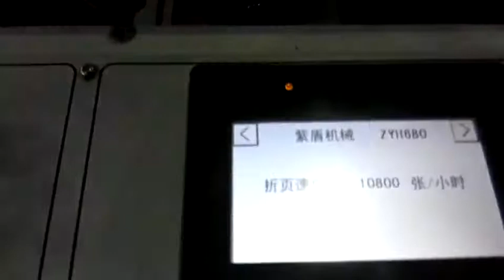Paper folding machine